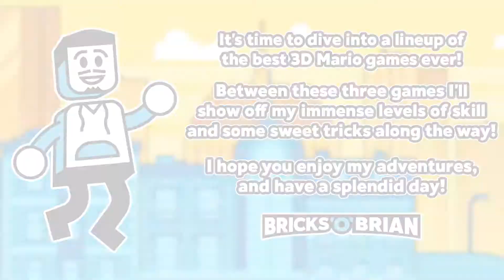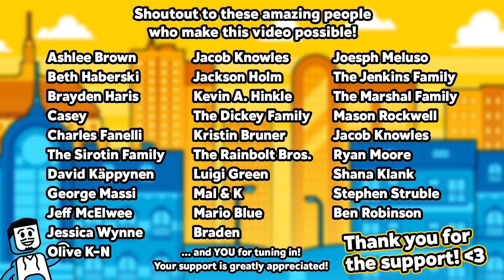Jolly Roger & the Spooky Mansion! - Super Mario 3D All Stars with Bricks 'O' Brian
CREDITS

Brian Saviano
321 Main Street 1448